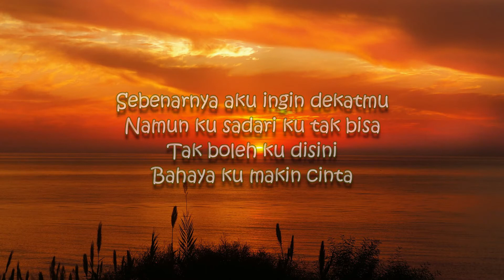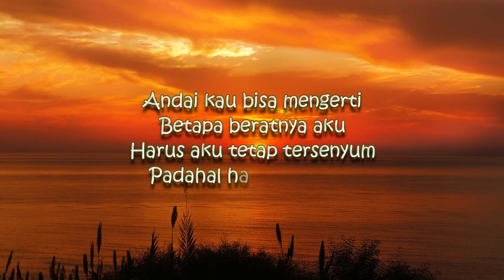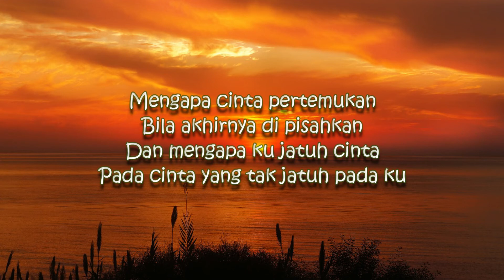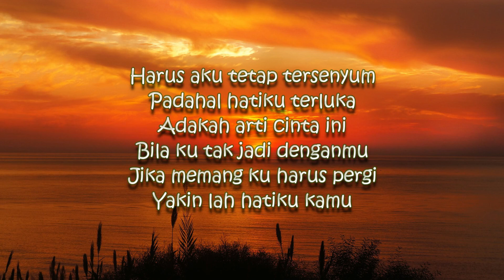BAHAYA - ARSY WIDIANTO, TIARA ANDINI | Iva andina ( Lyric )